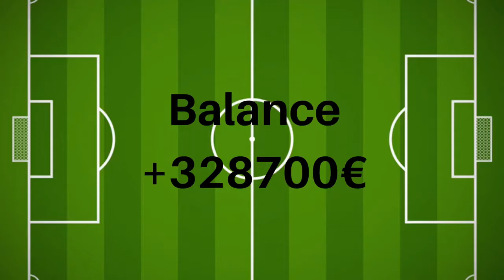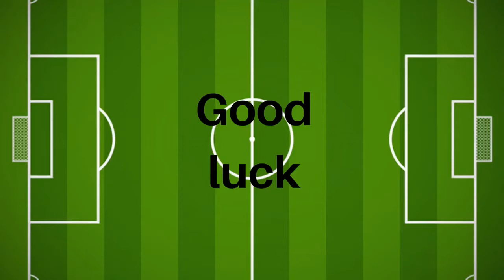Cadiz - Albacete 20.7.2020